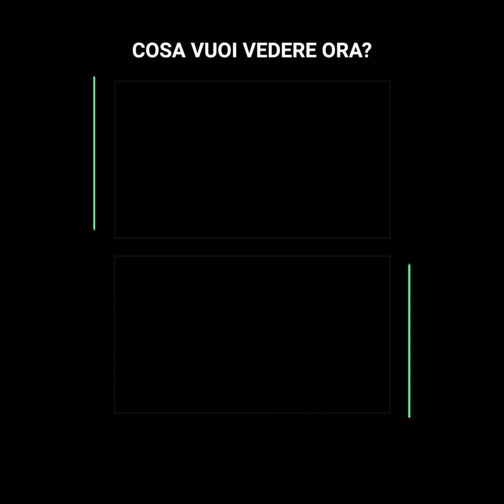Atleta perde l’oro qualche secondo prima di arrivare, in seguito ad una caduta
Anche se nei Giochi Panamericani di Lima 2019 ci sono stati vari momenti felici e tante sorprese, non è andato tutto liscio. Se non ci credete, chiedetelo a Juander Santos.
L’atleta, uno dei rappresentanti della Repubblica Dominicana, era in testa, nella corsa dei 400 metri con ostacoli. La medaglia d’oro doveva essere sua, ma qualche secondo prima è caduto e non ha potuto fare altro che scoppiare a piangere, deluso.
Che cosa è successo ?